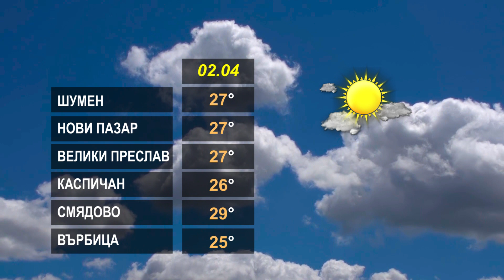ВРЕМЕТО 02 04 2024